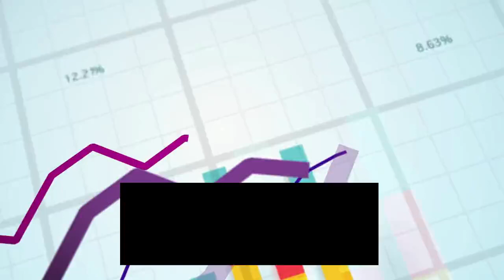5 Tips for marketing success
Five tips to help you save time and money in your marketing